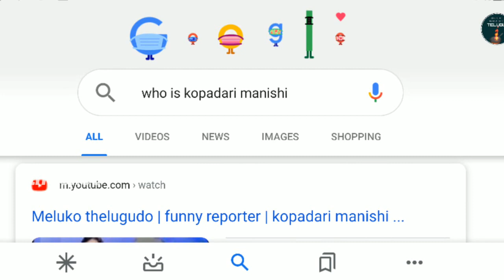Kopadhari News Reader 2.0 | Kopadhari Manishi Latest Prime 9 | Angry News Reader Telugu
Kopadhari News Reader is Back | Kopadhari Manishi Latest Prime 9 | Angry News Reader Telugu
Hello Telugu Facts 6th Sense viewers!
Hope you loved the content.
We also provide the Telugu Facts, Facts in Telugu, Real Mysteries, Unknown Facts Telugu, Tutorials, Real Stories, Amazing Facts, Interesting Facts in this channel!
A one stop channel for all
1) TELUGU FACTS
2) REAL STORIES
3) REAL MYSTERIES
4) TRENDING TOPICS
5) TUTORIAL IN TELUGU